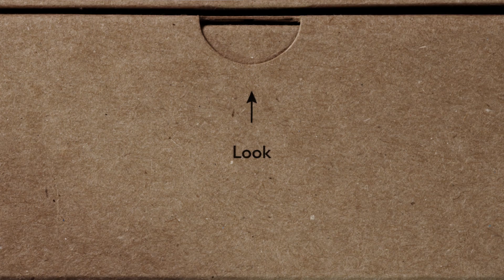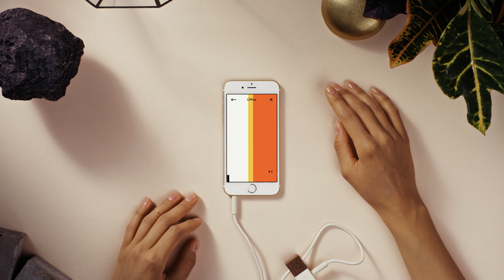Lapka Radiation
Lapka Radiation measures all of the radioactive particles around you. It’s sensitive to low levels of hard beta and gamma particles and averages the amount it detects over time (running the test for longer than two minutes will yield more accurate results).

Legal limits for radiation vary based on the scenario, and Lapka provides health guidelines for each. For example, a baby’s legal limit is much lower than that of an airplane at 10,000 feet. Lapka knows to analyze in relation to this when you choose either the Airplane or Baby preset in the app.